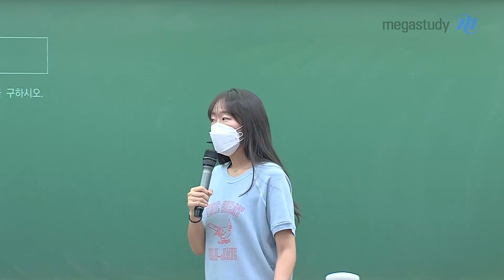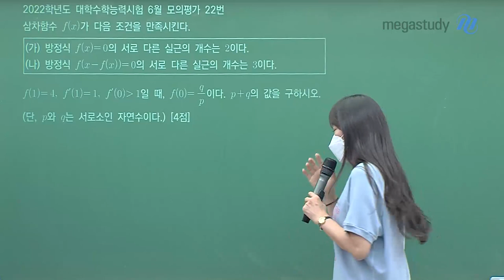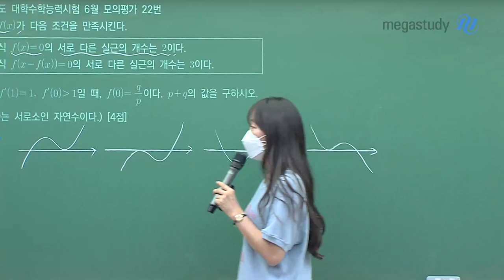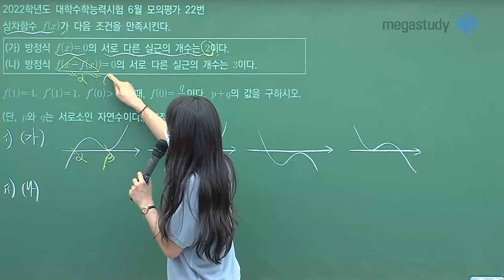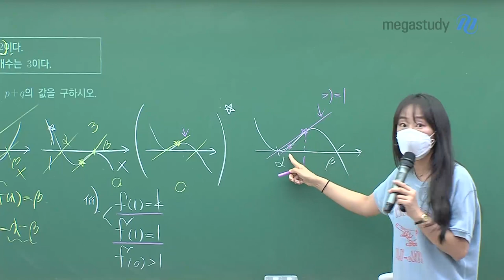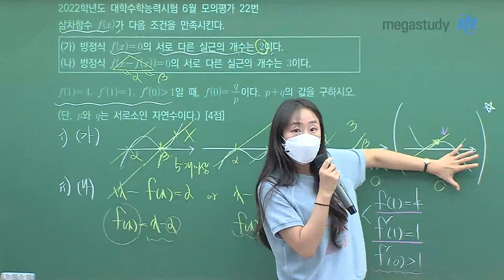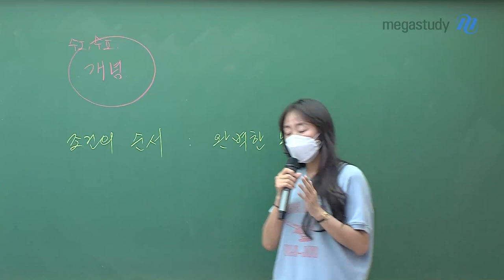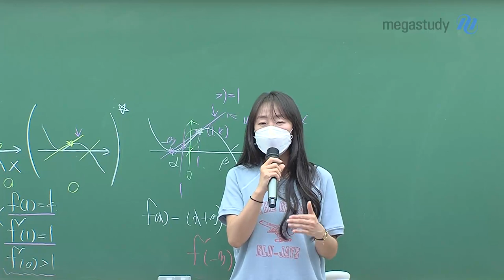[메가스터디] 수학 오르새 쌤 - 수학 22번을 맞히는 비법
여러분이 가장 힘들어 했을 6월 모의평가 22번 문항,
이것만 제대로 지켰다면, 누구든지 맞힐 수 있는 문제였습니다.

가장 중요한 공부는 개념입니다.
기출에 대한 충분한 학습과 더불어
개념을 꼼꼼히 학습해주세요.

킬러 문항을 풀어내는 비법, 수능 수학 100점 받을 수 있는 비법,
오르새 선생님의 명쾌한 풀이와 함께 영상으로 확인해보세요!